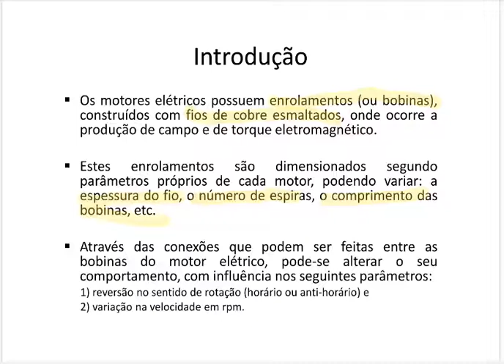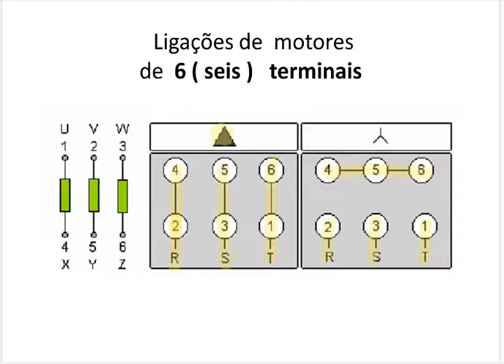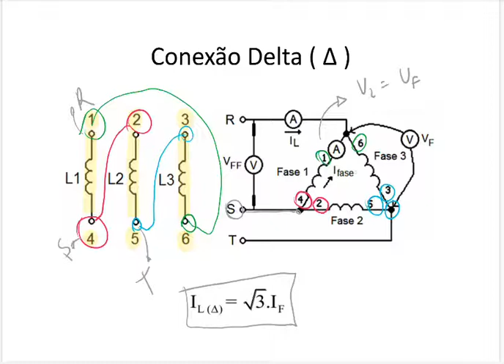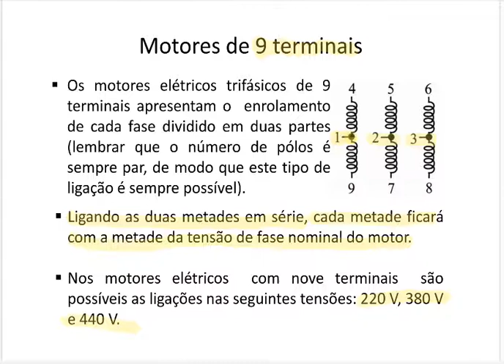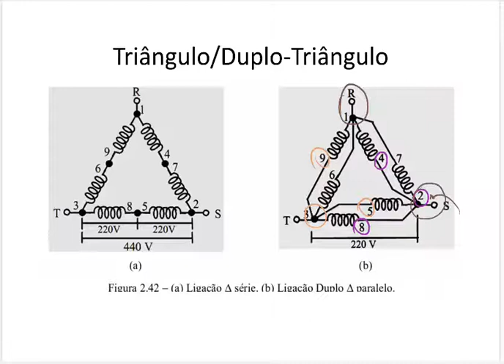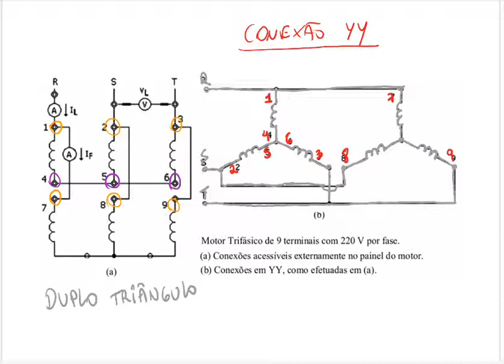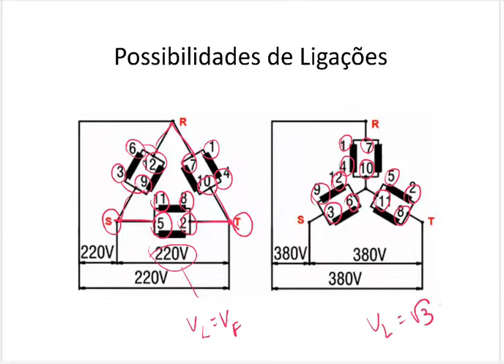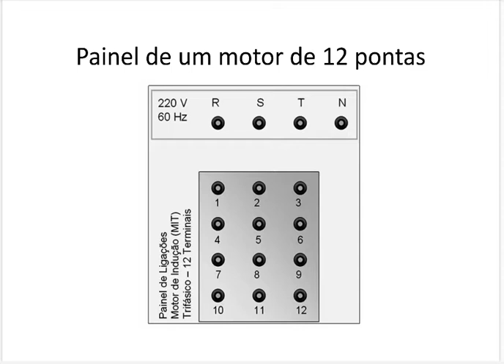Motores Elétricos - Interligação de Motores